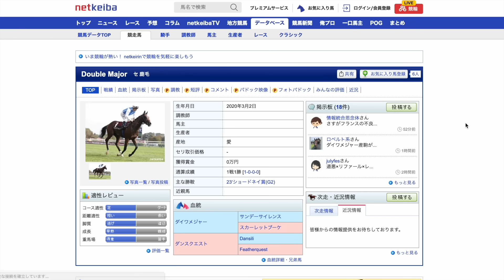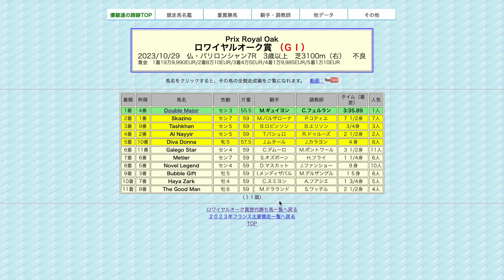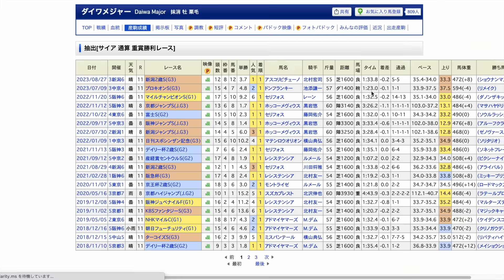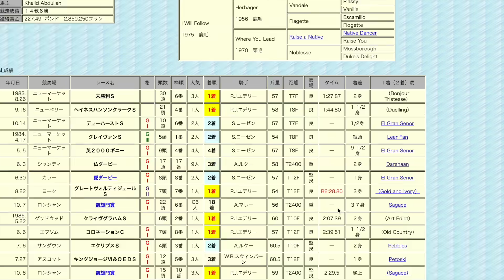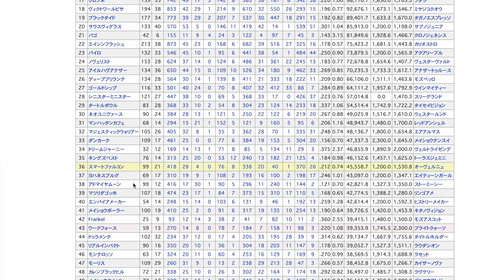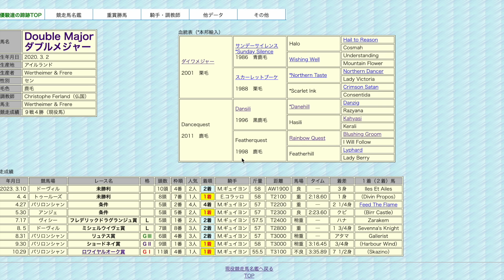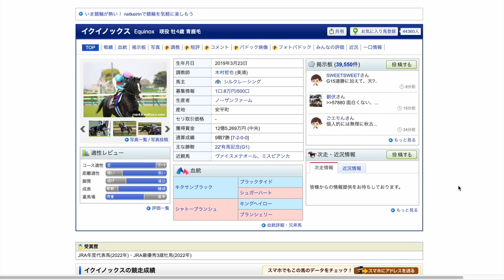【7馬身圧勝】今度はダイワメジャー産駒が欧州で快挙！まさかの長距離G1制覇に衝撃走る。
これはさすがに驚きましたね…。
恐るべしサンデーサイレンスの血😎

【愛馬一覧】
・アイベラ
・ファージンゲールの22